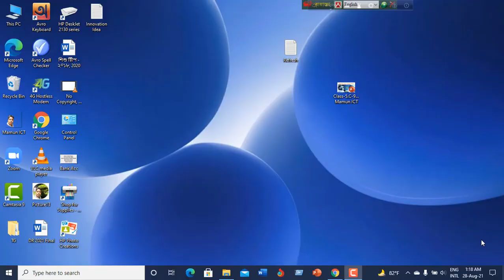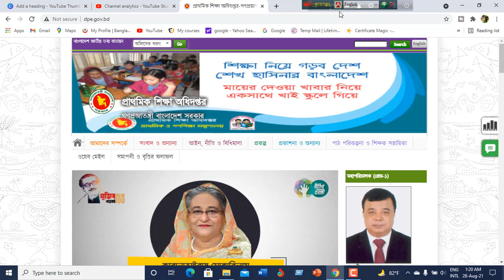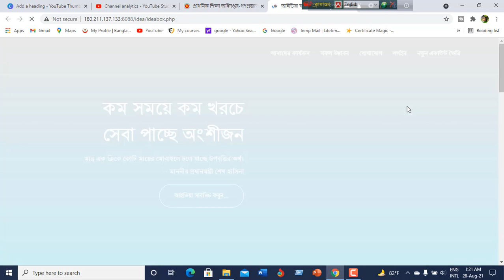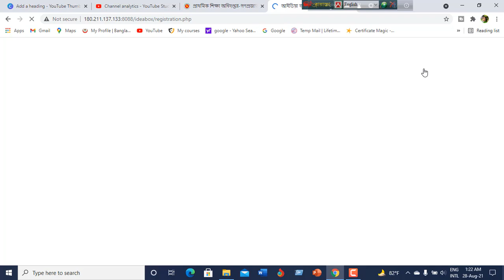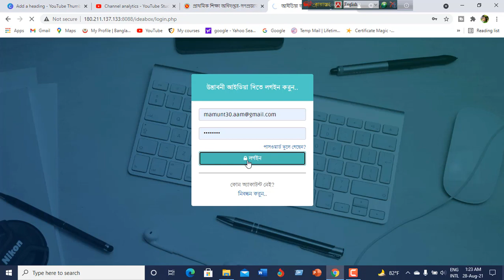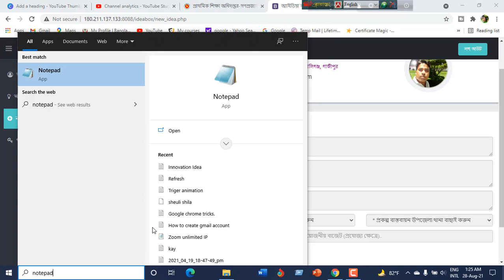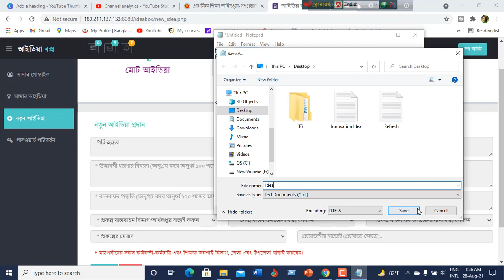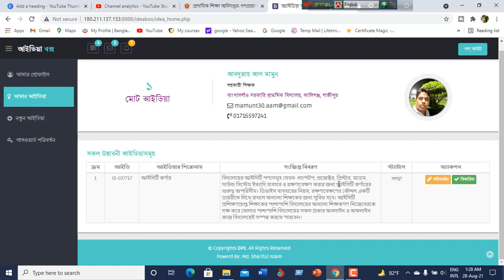উদ্ভাবনী ধারণা। Innovation Idea সাবমিট করার পূর্বে শিক্ষকের প্রস্তুতি বাংলায়।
উদ্ভাবনী ধারণা Innovation idea form. DPE ওয়েব সাইট থেকে Innovation Idea Form Download করুন খুব সহজেই